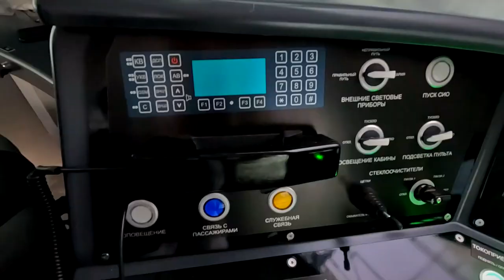Выставка-форум Россия будет работать до середины лета